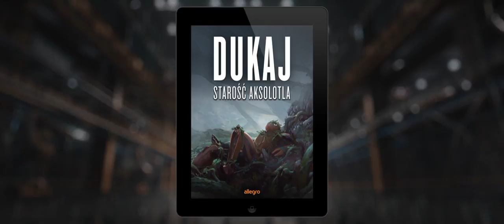The Old Axolotl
Promo spot for the new ebook by Jacek Dukaj "The Old Axolotl" book. Whole campaign was created for the book publisher - Allegro.

Directed by: Maciej Jackiewicz
Story: Fish Ladder
Producer: Marta Staniszewska